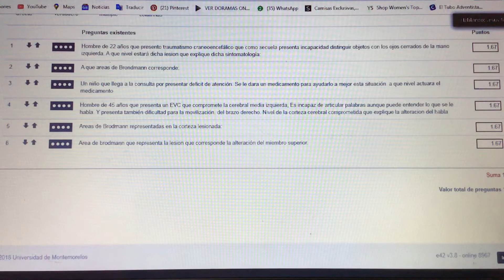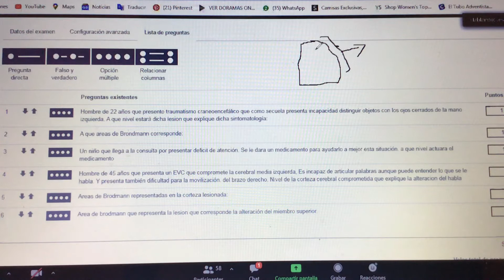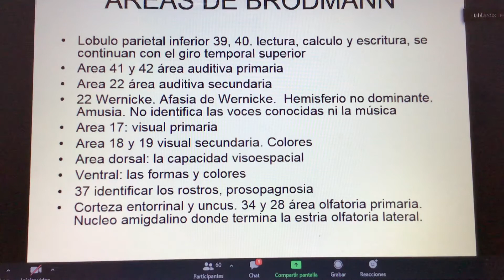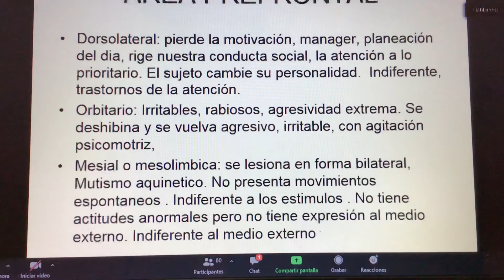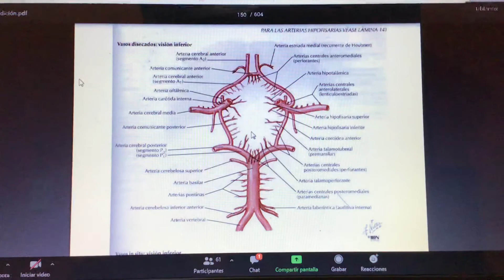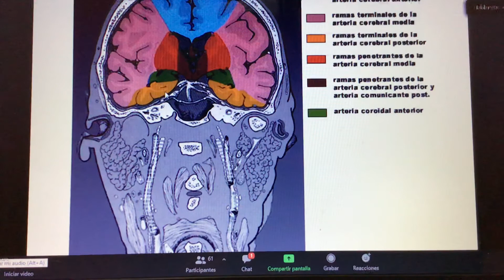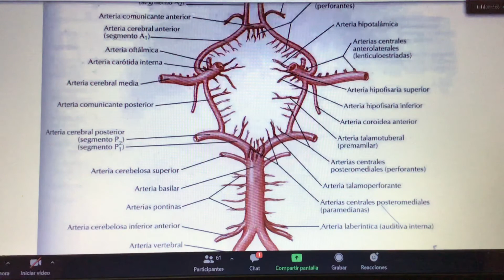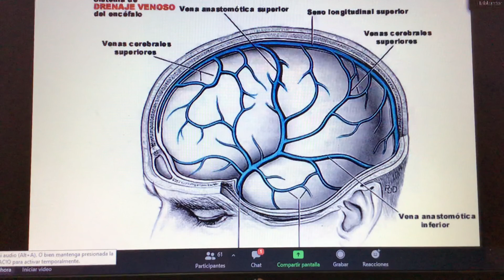3 er parcial clase 4